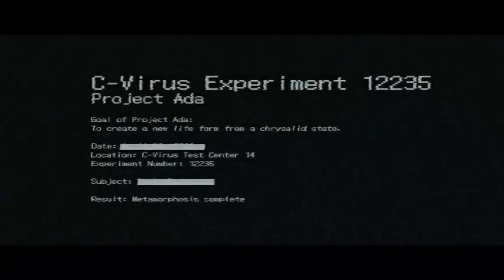Duo Que (REVI Leon Chapter Part. 12)